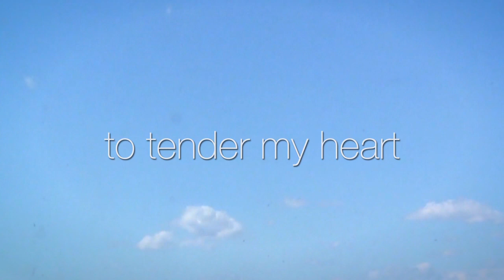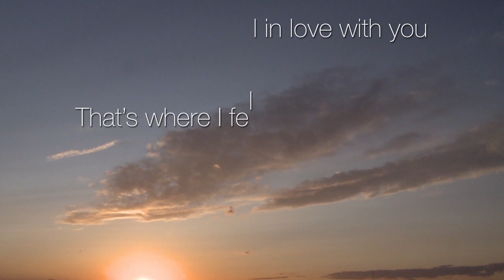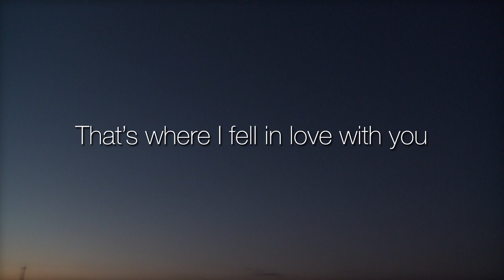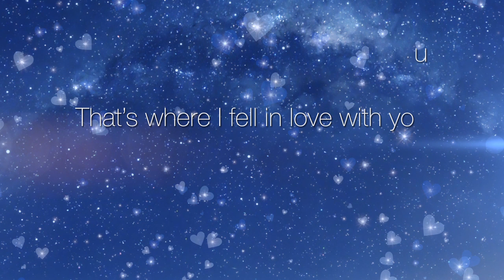Ron Kingston - Room 922 (Official Lyric Video)